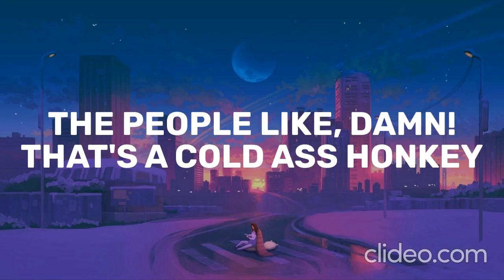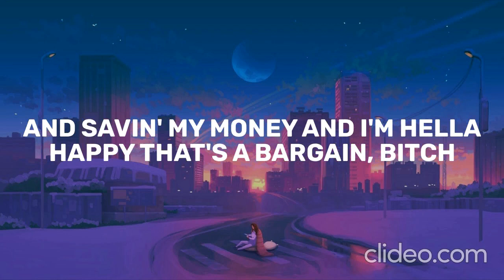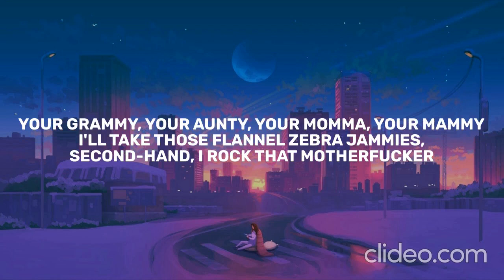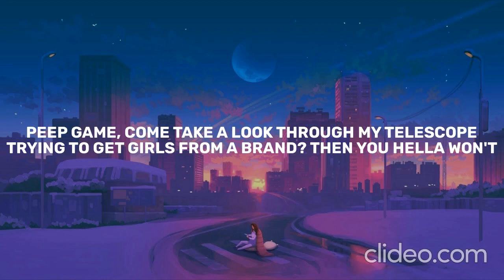Thrift Shop - Macklemore & Ryan Lewis ft Wanz (Lyrics)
(Piss)

« If you are the owner of any content that has been uploaded on this channel and you want it removed please contact . »｡ contact
« If you are the owner of any content that has been uploaded on this channel and you want it removed please contact . »

☛ Do not re-use.